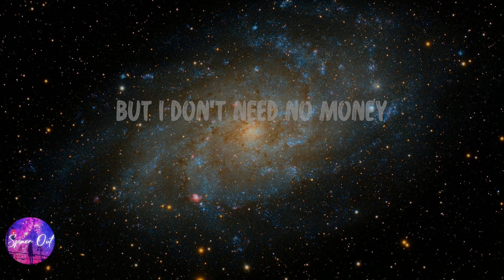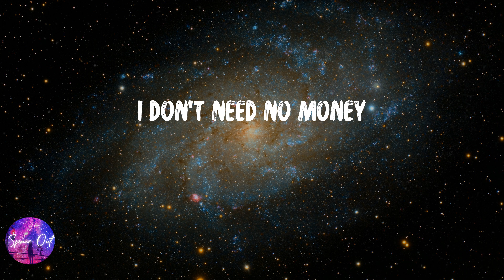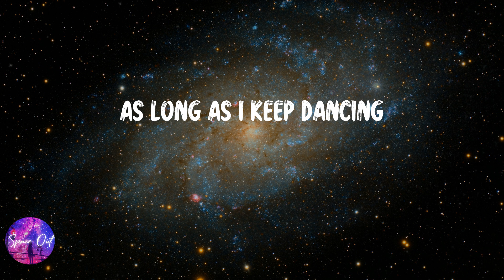Sia - Cheap Thrills (Lyric video)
Lyric video: Sia - Cheap Thrills